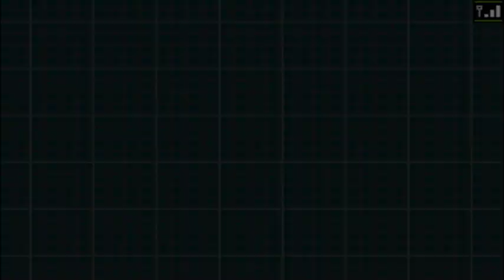Comment capturer/obtenir - Phyllali dans Pokémon Noire 2 & Blanche 2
Comment capturer / obtenir - Phyllali dans Pokémon Version Noire 2 & Blanche 2

Localisation : Forêt d'Empoigne, près du rocher couvert de mousse
Méthode : Faire évoluer Evoli en Phyllali près du rocher couvert de mousse